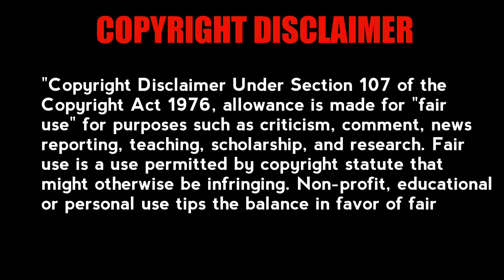എനിക്ക് ഇത് കണ്ട് സഹിക്കാൻ വയ്യേ | 🥺 പുത്രൻ